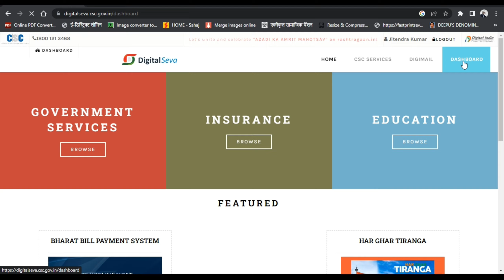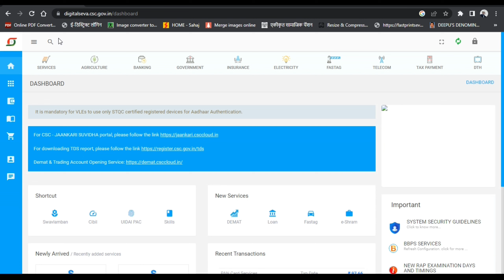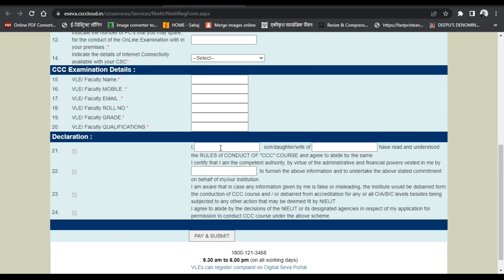Csc NIELIT facilation center registration process || nielit Exam Center registration kaise kare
हमारे WhatsApp Group से जुड़ने के लिए लिंक पर click करें - Follow this link to join my WhatsApp group

 @CSC Parivar
 @VLE SOCIETY
 @ARYAN Digital Seva
@technical tips
@R.K gupta tech
@lucky rj